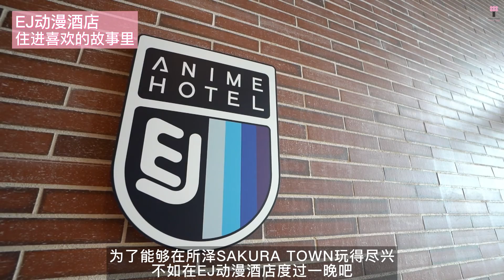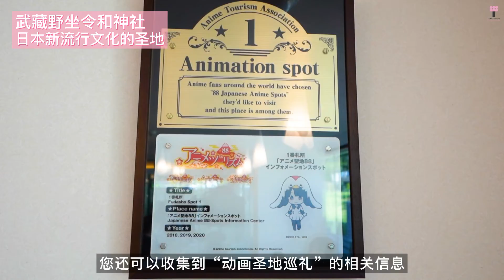【中国简体中文】日本最新流行文化发信据点~所泽SAKURA TOWN~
「所泽SAKURA TOWN」集合了动漫、轻小说、游戏等二次元的元素，并将这些元素融入博物馆、神社、动漫酒店、展览会以及商店餐厅，这几年迅速发展为日本超高人气的流行文化打卡处。
从东京出发只需1小时，来东京旅游一定不要错过！！

接下来，我们将有11支影片陆续登场
分享所泽SAKURA TOWN的各种魅力，以及最新的实用资讯。

‹内容纲要›
0:00 开场
0:16 概述
0:44 角川武藏野Museum
1:23 EJ动漫酒店
1:50 达文西商店
2:07 Ramen Walker Kitchen
2:18 手打乌龙麵Sawaichi & Sakura Brewery
2:30 角川食堂
2:38 武藏利休
2:44 武藏野坐令和神社
3:21 结尾

‹交通方式›
JR武藏野线「东所泽」站下车徒步10分钟